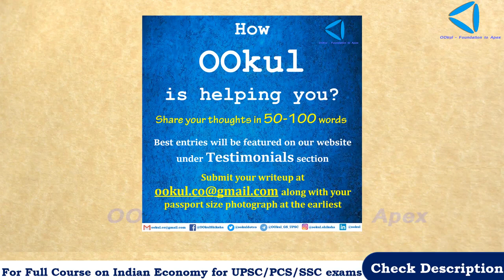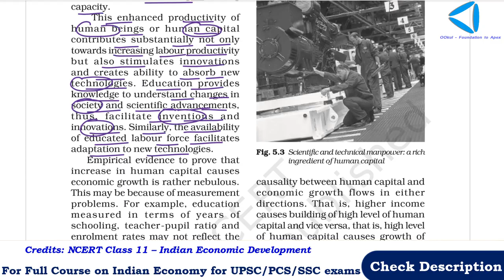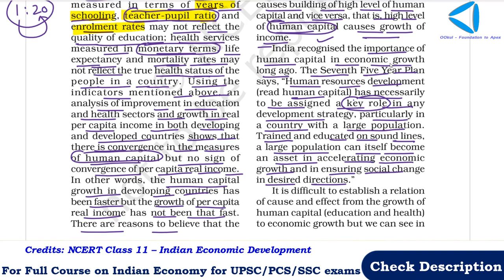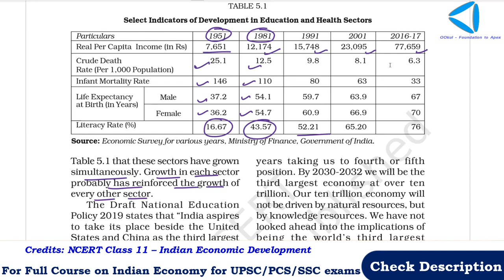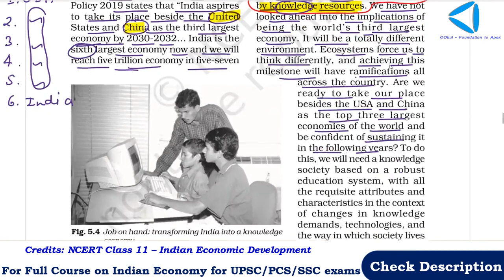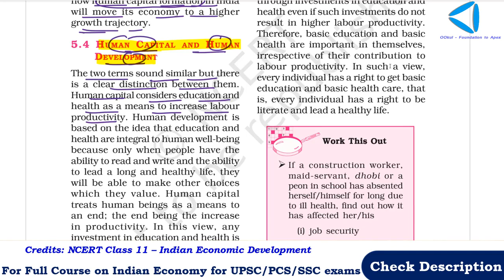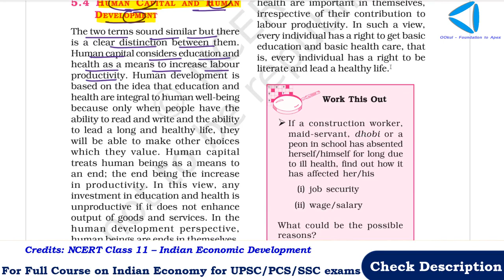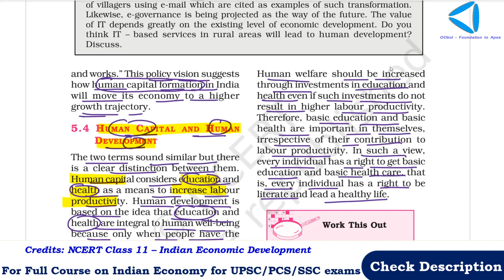Economics | NCERT 11 | Indian Economic Development | Human Capital Formation in India | 5(2)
Indian Economic Development, NCERT, Chapter 5 – Human Capital Formation in India is discussed in this video